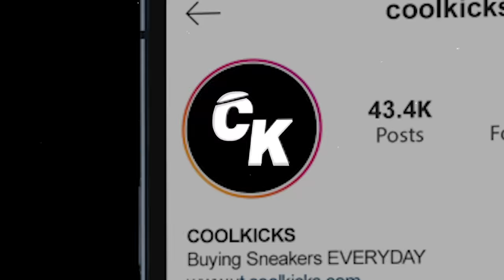Rowdy Rebel Goes Shopping For Sneakers With CoolKicks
Visit Cool Kicks:
7565 Melrose Ave Los Angeles, CA - (COOL KICKS LA)
7718 Melrose Ave, Los Angeles, CA 90046 - (The CooL)
6701-U Loisdale Road, Springfield, Virginia - (COOL KICKS VA)
7578 Melrose Ave, Los Angeles, CA 90036 - ( Melrose Sports Cards)

 @Hozay Beats ​